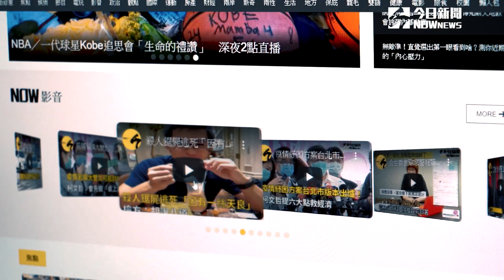ELLA陳嘉樺出道19年量身打造 《艾拉秀》登場嗨翻北流| 姊妹淘babyou